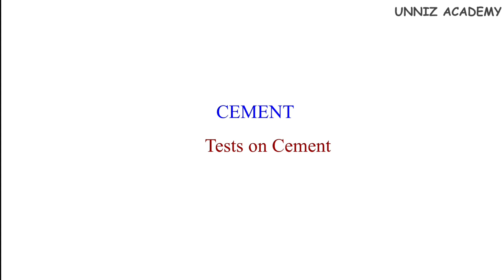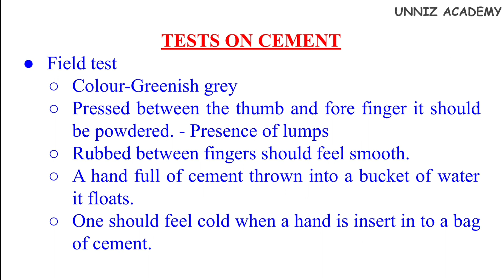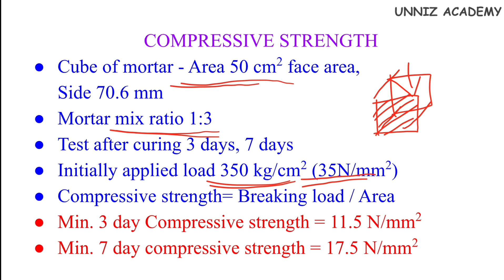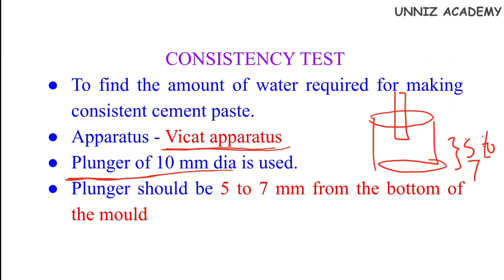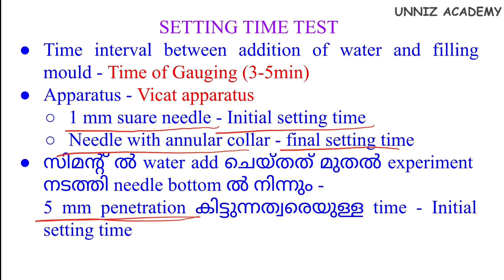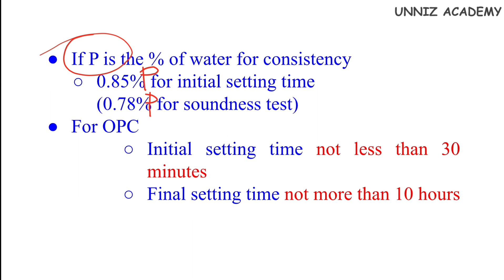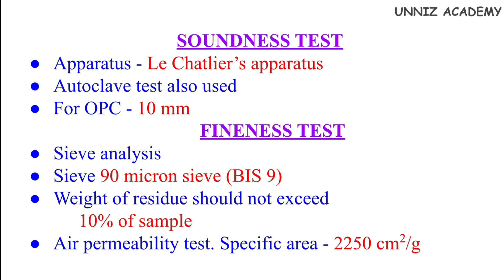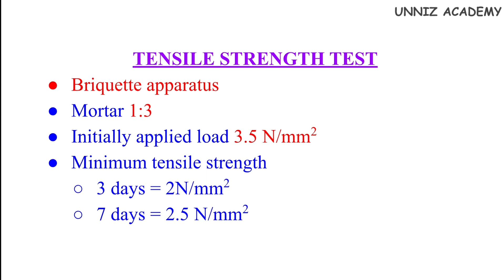TESTING OF CEMENT FIELD TEST & LABORATORY TEST STANDARD VALUES CLASS KERALA PSC CIVIL ENGINEERING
This video discuss Topic Testing Of Cement

Building materials